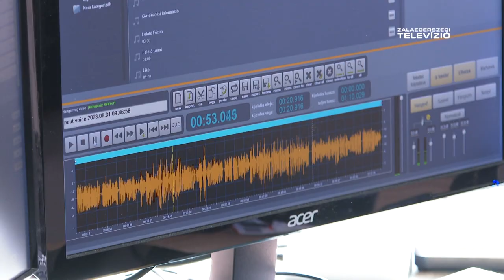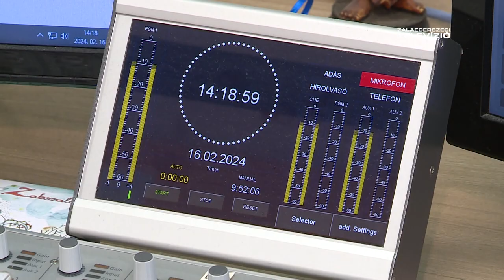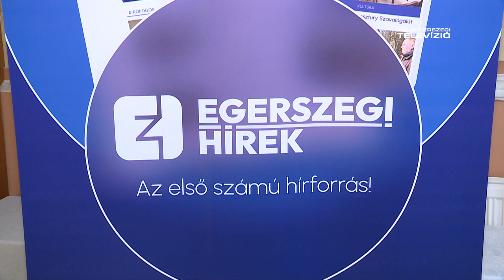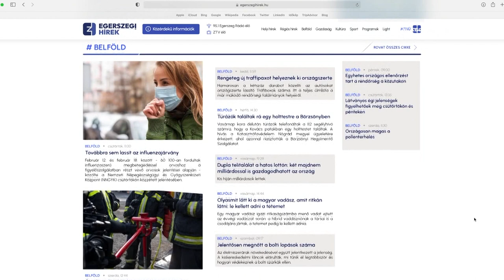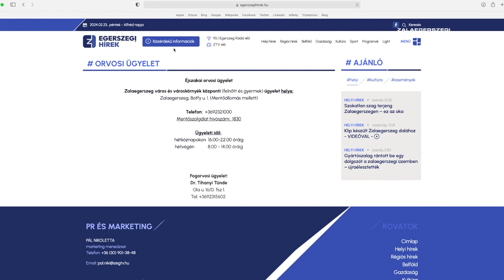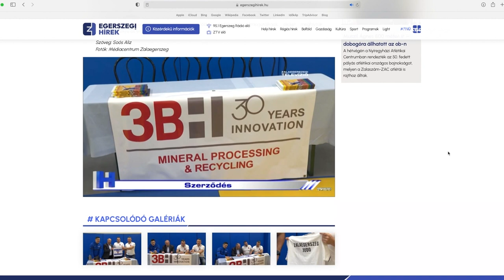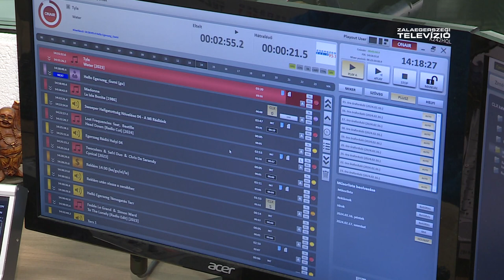Helyi tévéből médiacentrum – Mérleg 2024-03-04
Kötetlen találkozó keretében mutatkozott be partnereinek a zalaegerszegi Médiacentrum, amely az 1985-ben alapított helyi televízióból nőtte ki magát meghatározó hírforrássá. Az önkormányzat 100%-os tulajdonában lévő médiavállalkozás 2015-ben rádióval, 2023-ban pedig online hírportállal bővült. Mára kiemelkedő szerepe van nemcsak a város, hanem a térség információinak áramlásában is. A zalaegerszegi Médiacentrum fontosságát régi és új partnerei is megerősítették.